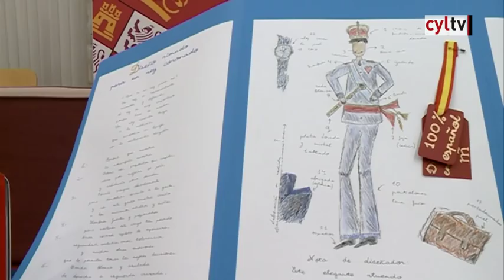Fátima López representará a Castilla y León en '¿Qué es un Rey para ti?'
La alumna ha ganado gracias a un diseño de moda acompañado de una poesía en el que propone un atuendo más